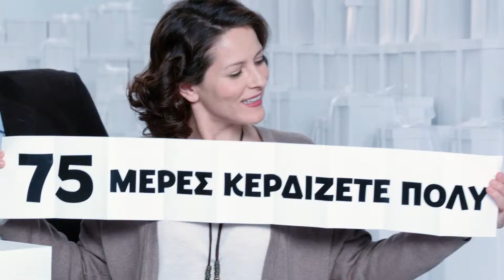AV VASSILOPOULOS "75 YEARS"